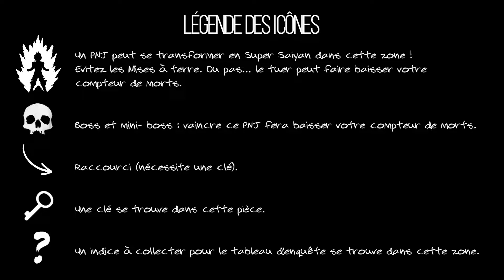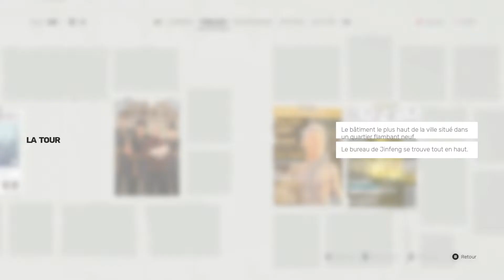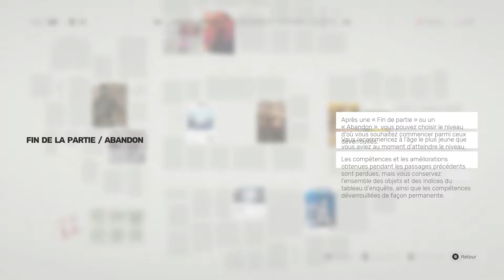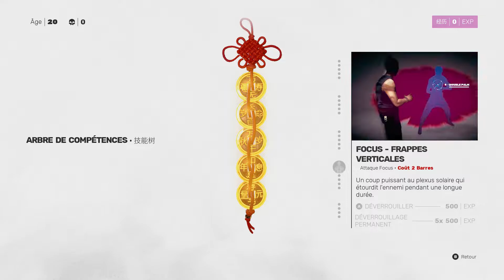Sifu | LES SQUATS : indices, raccourcis et infos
Salade de doigts, avec morceaux de gencives pour tout le monde !

Retrouvez le playthrough du premier chapitre, LES SQUATS, par le chemin le plus long mais avec toutes les infos pour compléter le niveau et réussir votre run sans finir avec des cheveux blancs.